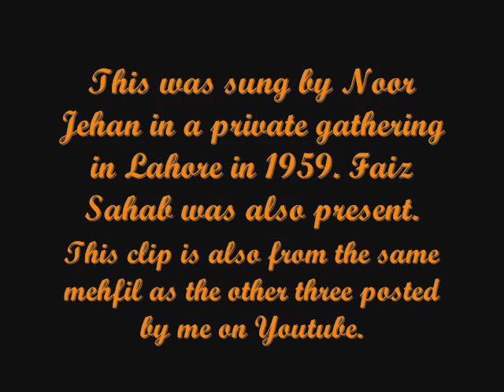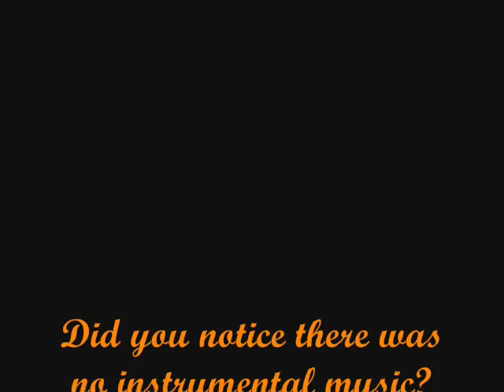Aa keh waabasta haiN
This was sung by Noor Jehan in a private gathering in Lahore in 1959. Faiz Ahmad Faiz was also present in that gathering.

The audio was provided by Ali, who is living in Dallas/Ft Worth area. This gathering took place at his parents home in Lahore in 1959.